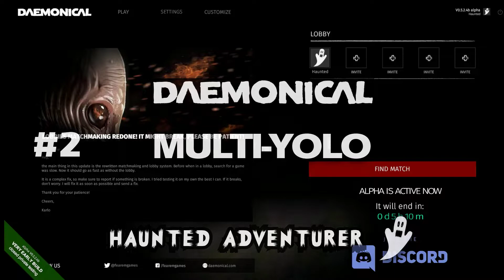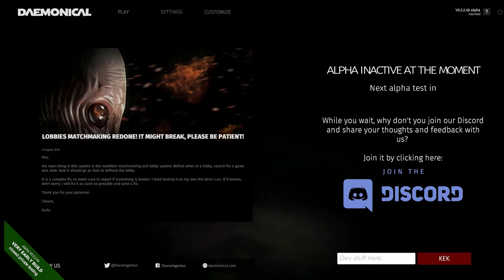Let's Play Daemonical #2 Betrayal PC Alpha game play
As a spirit, would you side with the humans or the demon? As your earthly flesh expires, what would be your choice? The follow two matches exhibit this situation; watch carefully at the end of the final match... A special thanks to DEMI for the in-game assistance. ☺

Quote from the Daemonical Steam page: Having ended up on an abandoned remote island you find yourself in a life and death battle against the evil coming straight from perdition. Enter a terrifying multiplayer horror experience featuring sessions for up to five players, where any one of them has chance of becoming the bone chilling demonic entity that will try to slaughter the rest of the group.

PC Hardware, OS, & Software:
Intel® Core™ i7-7700K CPU @ 4.20GHz × 8; 32 GB RAM
Windows 10 Pro 64-bit Version 1803
GPU Nvidia GeForce GTX 1070 Driver Version 398.82
Microphone: Blue Snowball